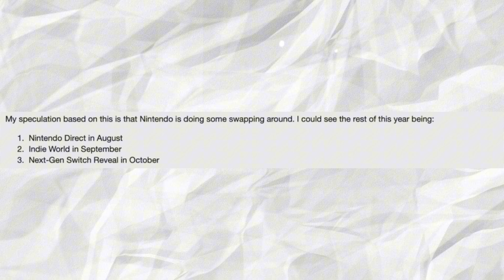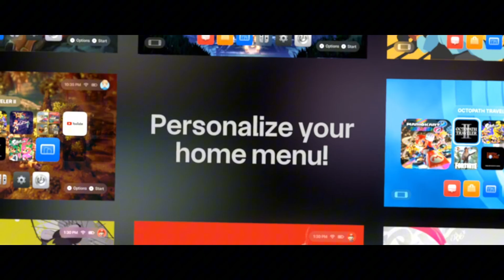Nintendo might cancel the September direct for a Switch 2 reveal!?